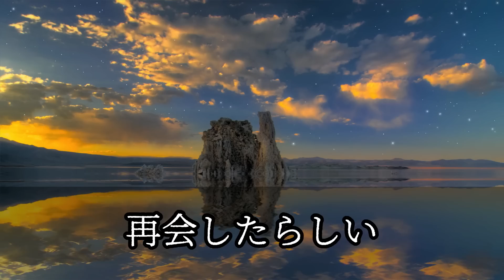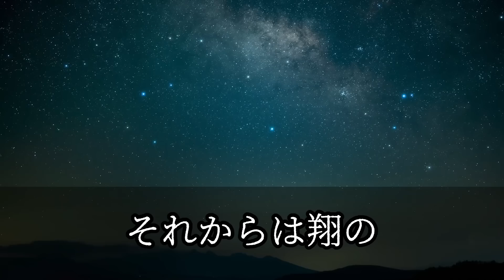【朗読】元妻と映画館でまさかの再開。昔話で盛上り「え、こんなにすごかったっけ. . .」 感動する話 いい話 ほっこりする話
※ドキドキする表現等が含まれる場合がございますが、あくまでも作品としての細かな感情の描写が目的で俗物的な意図はございません。芸術作品としてお楽しみください。

この物語は50代の女が作ったフィクションです。
私自身の体験や人から聞いた話などを元に創作しています
少しドキドキする純愛物語や、禁断の恋、感動話などをお届けいたしますので、お楽しみ頂けましたら幸いです。

登場する人物・団体・名称等は架空であり、
実在のものとは関係ありません。